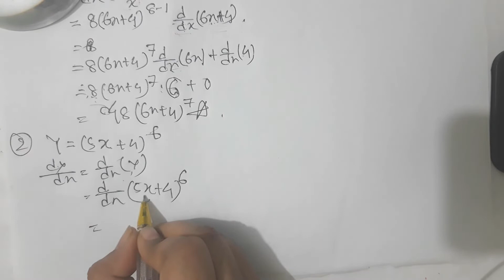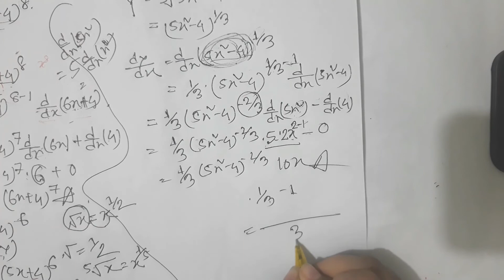অন্তরকলন ১ম বর্ষ। Lecture 5.মৌলিক গণিত। জাতীয় বিশ্ববিদ্যালয়।Differentiation.